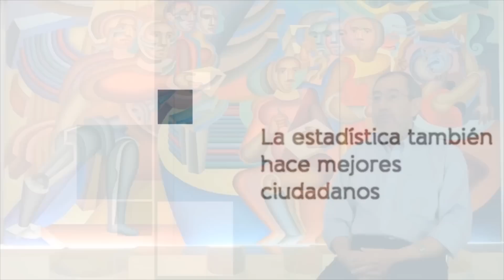"Una mirada a la estadística" Cap. 1. Mejores profesionales y ciudadanos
"Mejores profesionales y ciudadanos: formación y cultura estadística"

El Mtro. Darío Hernández Ripalda, profesor de Ingeniería Industrial del Instituto Tecnológico de Celaya y consultor externo del sector privado, explica cómo es que la formación estadística contribuye para que las organizaciones actúen de forma inteligente y sus miembros sean mejores profesionales y ciudadanos.